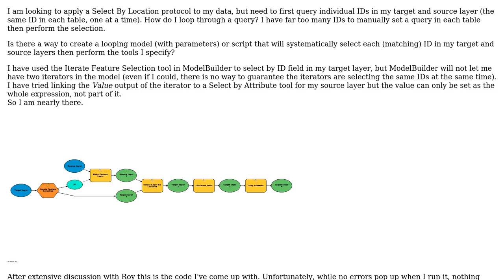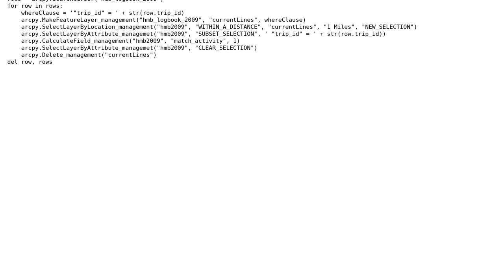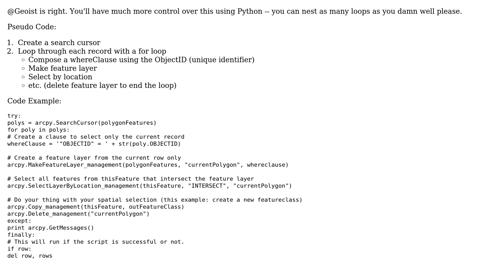GIS: Setting query loop in ModelBuilder/ArcPy?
With thanks & praise to God, and with thanks to the many people who have made this project possible! | Content (except music & images) licensed under CC BY-SA | Music | Images & others | With thanks to user Roy user PolyGeo user AlmaThom and the Stack Exchange Network Trademarks are property of their respective owners. You are responsible for your own actions.